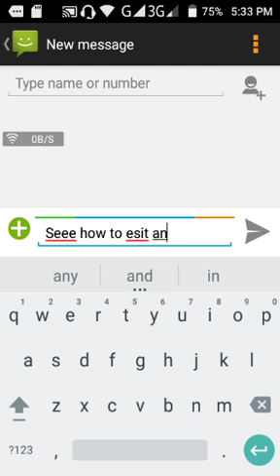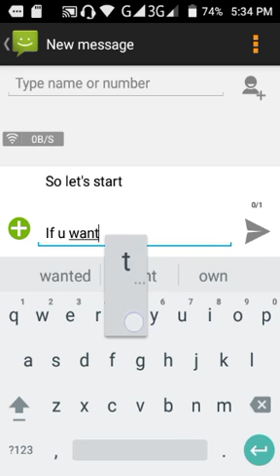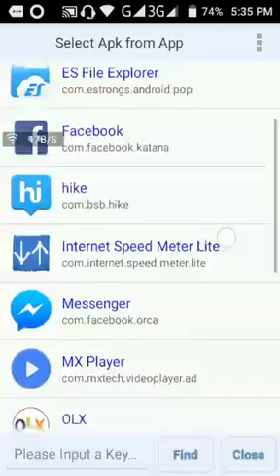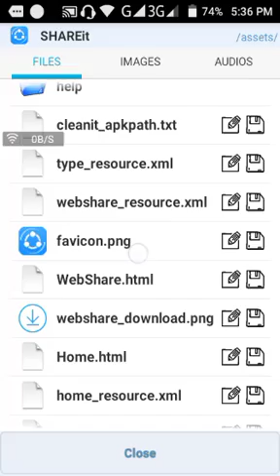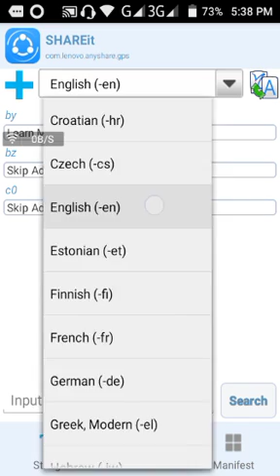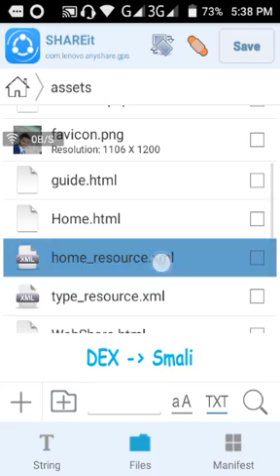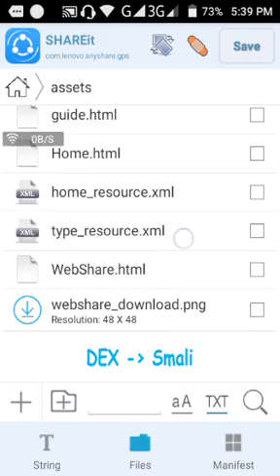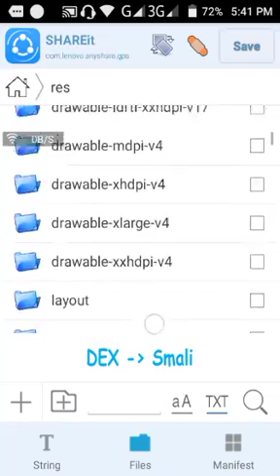Hack game Mod any Android App No root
Hack game

Edit app

Modding app

Add or remove data from app